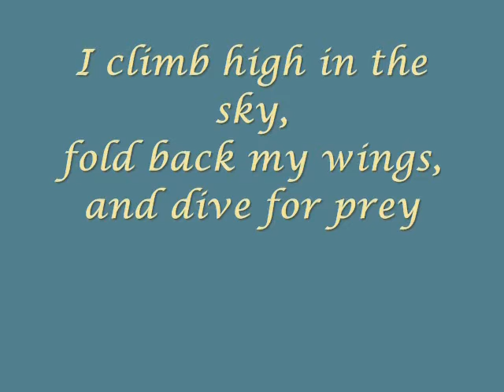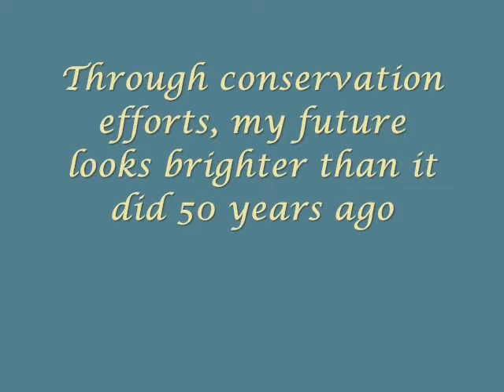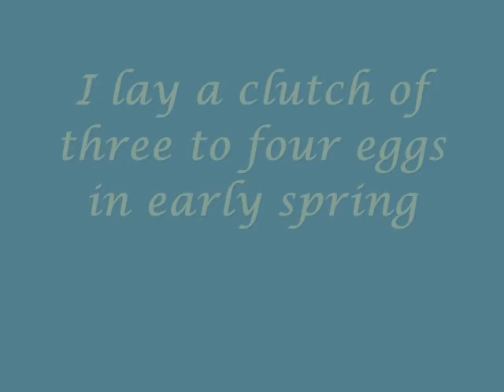I'm Built for Speed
Some call me the jet fighter plane of birds.

My apologies to Messrs Bach and MacLeod for cutting the music to fit the video.